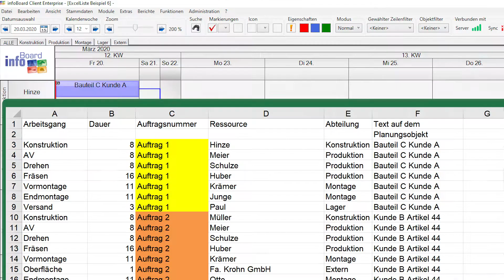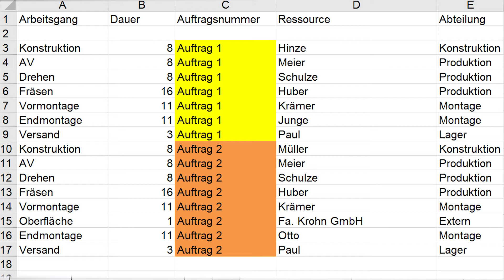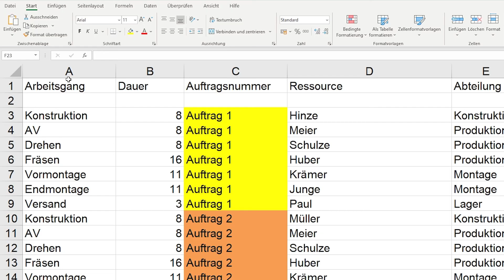Plantafel - Wie fülle ich die Excel Beispiel 6 aus? | infoBoard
In diesem Video beantworten wir mögliche Fragen zum Ausfüllen der Excel Beispiel 6 Datei, die Sie mit dem Angebot erhalten haben. Sollten Sie weitere Fragen zum Import von Excel Datein in die infoBoard Plantafel haben, helfen wir Ihnen gerne weiter. Melden Sie sich einfach telefonisch…

Öffnungszeiten
Montag – Freitag,
09:00–17:00 Uhr
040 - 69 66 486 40

… oder per Mail für Sie da.